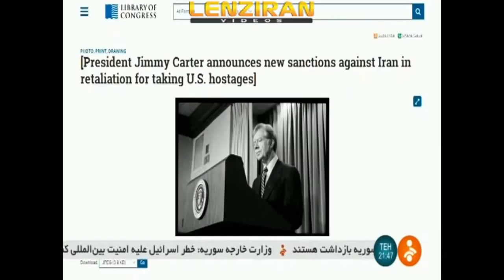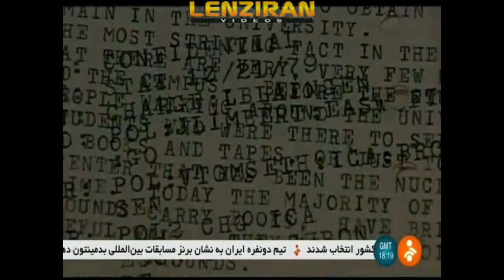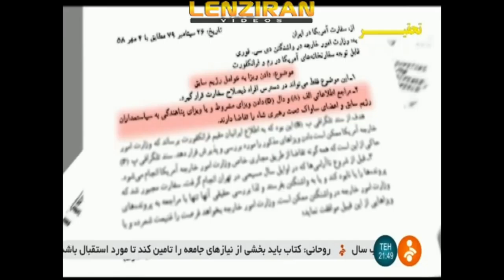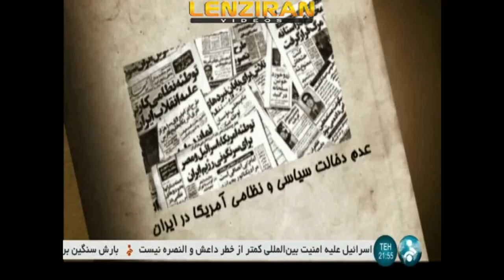Revolution and hostage taking in American embassy told by Iranian TV